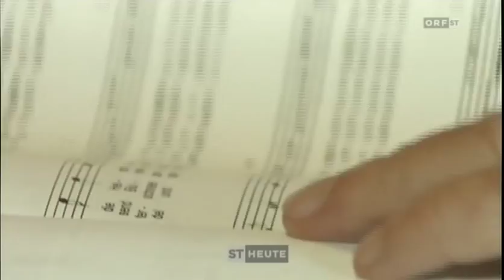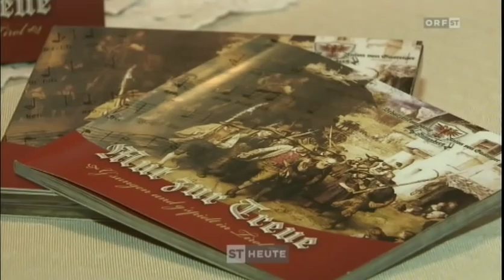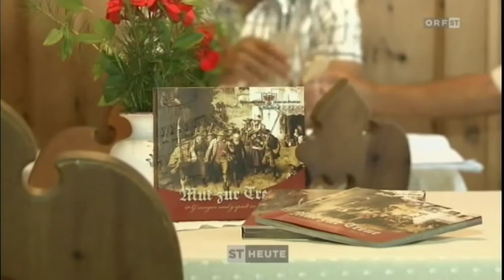Mut zur Treue - CD Vorstellung in Villanders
Bericht im TV Sender ORF - Südtirol Heute vom 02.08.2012.

VILLANDERS - Die Schützenkompanie "Anton von Gasteiger" Villanders hat sich im vergangenen Jahr der musikalischen Tradition unserer Heimat zugewandt, um vor allem altes Volksliedgut vor dem Vergessen zu bewahren und Menschen zum Singen zu bewegen.

In Erinnerung an die Worte von Peter Rosegger: "Wer dem deutschen Volk das Volkslied, das entschwindende wiederbringt, bringt ihm seine Seele wieder", hat sich die Schützenkompanie mit der Herausgabe einer Doppel-CD der Belebung des Tiroler Volksliedes besonnen und dabei neue Wege beschritten. Die CD trägt den Titel "Mut zur Treue - G'sungen und g'spielt in Tirol" und ist ab 6. August unter anderem auch beim Südtiroler Schützenbund erhältlich.

Zu diesem Anlass findet vom 3. bis 5. August 2012 in Villanders das Tiroler Volksfest statt. Die Schützenkompanie lädt alle herzlich dazu ein. Es wurde ein großes Rahmenprogramm organisiert. Höhepunkt des Festes wird sicher der Sonntag mit den Schützen-Abordnungen aller Tiroler Landesteile sowie die Feldmesse und die CD- Vorstellung sein. Die Aufstellung dazu findet um 8.00 Uhr beim Gschlosser-Hof statt.

"Mut zur Treue - G'sungen und g'spielt in Tirol"

Das ist das Motto und der Titel einer außergewöhnlichen Produktion: Die Schützenkompanie "Anton von Gasteiger Villanders" hat in einer fast einjährigen Probentätigkeit (über 50 Proben) verschiedene Lieder einstudiert, um sie dann im Studio für die Produktion eines Tonträgers aufnehmen zu können. Die Lieder wurden abwechselnd von Männerchor, gemischtem Chor und Chor der Jungschützen gesungen.

Der Villanderer Musiker, Prof. Otto Rabensteiner, konnte für die nicht ganz leichte und verantwortungsvolle Aufgabe des Einstudierens gewonnen werden: Mit viel Geduld und Engagement hat er bei der intensiven Probentätigkeit aus der Schützenkompanie einen singenden Schützenchor gemacht.

Die Doppel-CD ist mit 43 Liedern und 9 Märschen versehen. Unter den Märschen befinden sich auch "Gruß aus Villanders" (O. Rabensteiner) und "Das letzte Aufgebot" (O. Rabensteiner), ein Kompositionsauftrag der Schützenkompanie Villanders anlässlich des Tiroler Gedenkjahres, der von den Tiroler Kaiserjägern 2009 in Villanders uraufgeführt worden war. In dieser CD befindet sich auch erstmals die aufgenommene "Tirol Suite", die im Gedenkjahr 2009 beim Kompositionswettbewerb den Sieg errungen hat.

Die Einspielung der Märsche für die CD übernahm der hervorragende Klangkörper der Musikkapelle "Peter Mayr/Pfeffersberg" unter ihrem Kapellmeister Josef Feichter. Die Lieder wurden musikalisch von professionellen Studiomusikanten umrahmt.

Als erste Schützenkompanie ganz Tirols hat also die Schützenkompanie "Anton von Gasteiger" Villanders einen Tonträger herausgebracht. Treibende Kraft war der junge und sehr engagierte Schützenhauptmann Hannes Rabensteiner, der mit seiner großen Begeisterung am Projekt gearbeitet hat. Er sagt in seinem Grußwort auf der CD "Unter dem Motto 'Mut zur Treue' wollen wir Schützen unser Bekenntnis zu Gott und Heimat unterstreichen und uns mit Überzeugung und Tatkraft mutig und treu erweisen, indem wir zur rechten Zeit und mit dem rechten Maß ohne Furcht unsere Ideale vertreten und Treue zeigen gegenüber den Menschen und unserer geliebten Heimat! Denn am Mut hängt der Erfolg - und die Treue ist die Schwester der Liebe."